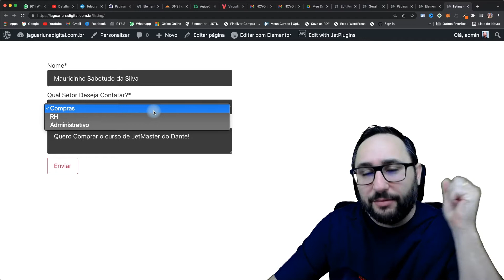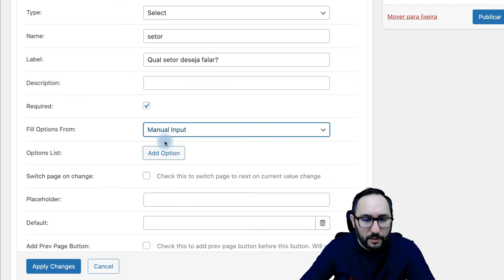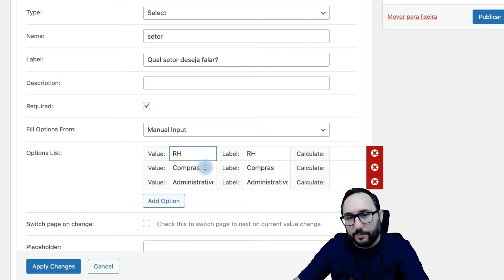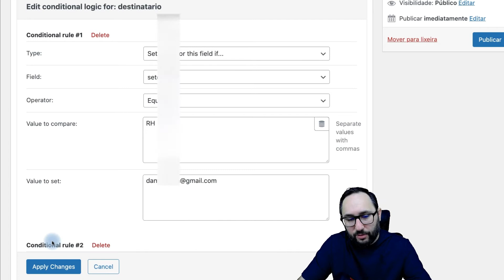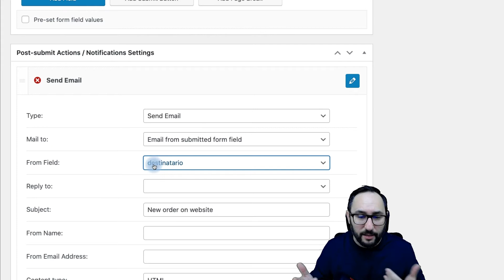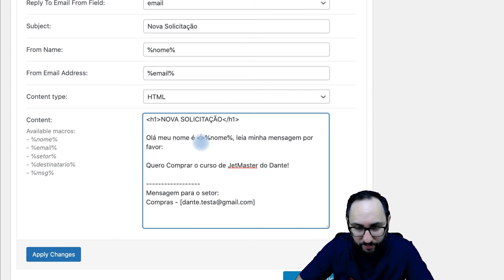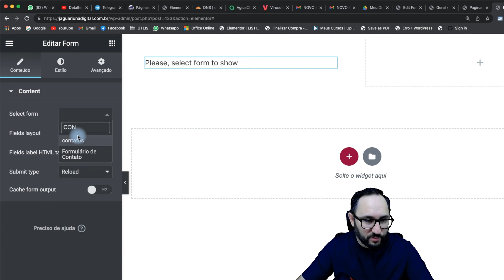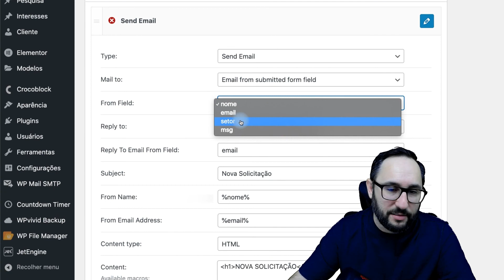Formulário para múltiplos destinatários com JetEngine no Wordpress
Aprenda como criar um formulário que envia mensagens para múltiplos destinatários

Envie e-mails para diferentes setores ou departamentos baseados em um campo do seu formulário, utilizando o formulário do JetEngine.

Quer aprender mais sobre esse universo do JetEngine, venha se tornar um especialista através do meu treinamento JetMaster que vai abrir as portas para infinitas possibilidades sem utilizar programação no WordPres.

Capítulos
00:00 - Introdução
00:05 - Assunto do Vídeo
00:52 - Hora de Curtir
01:08 - Criando o Formulário
03:27 - Condições Dinâmicas
05:24 - Notificação
08:26 - Inserir o Form na Página
08:42 - Testando
09:40 - Jeito Simples
10:36 - Hora de dar Like